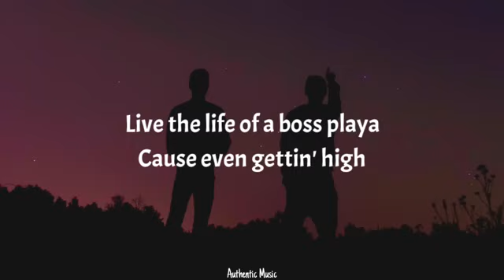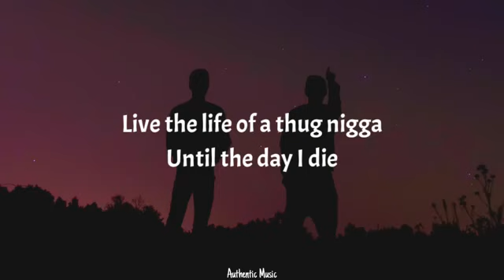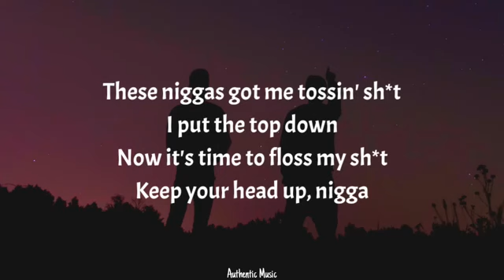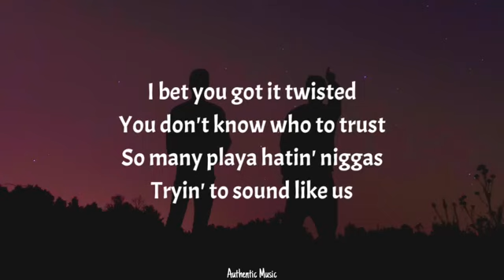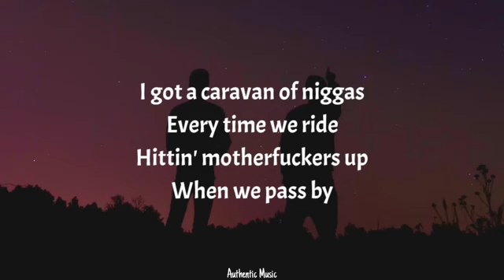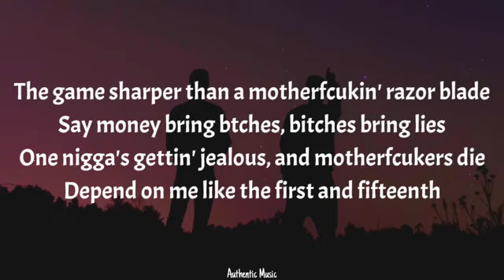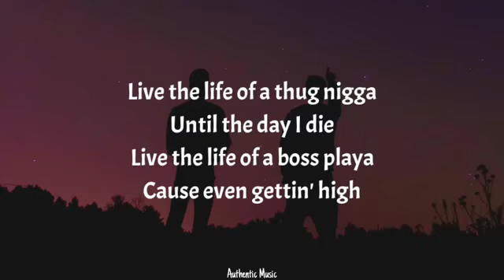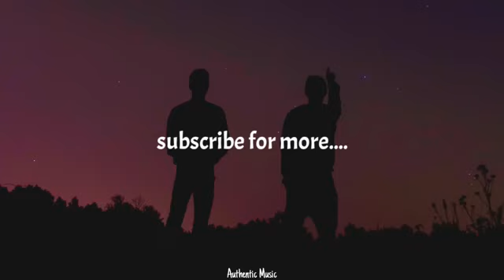All eyes on me (lyrics). Nathan_fernandes_yt